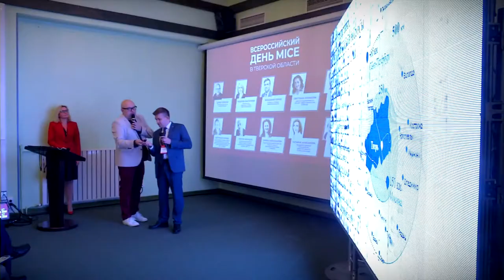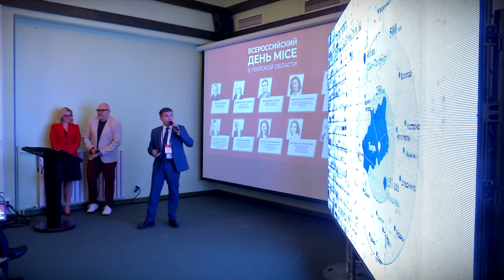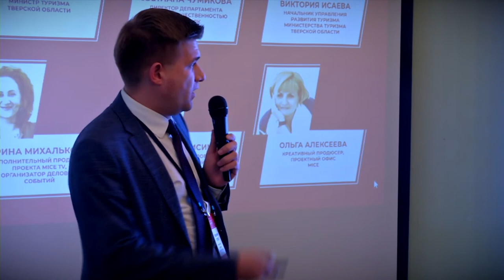Впервые в Тверской области прошел Всероссийский день MICE